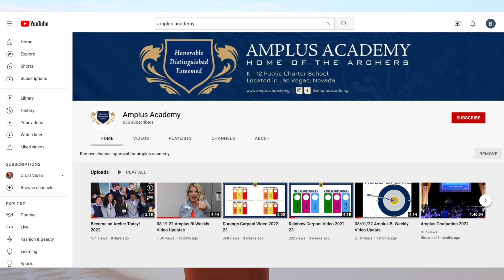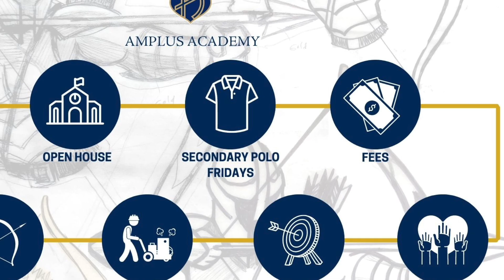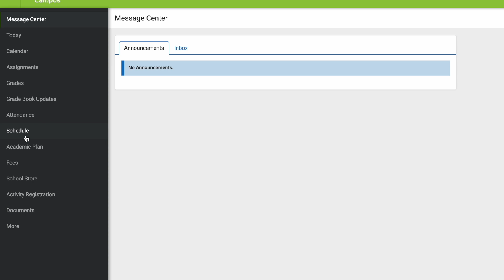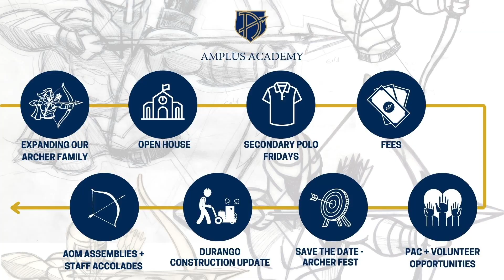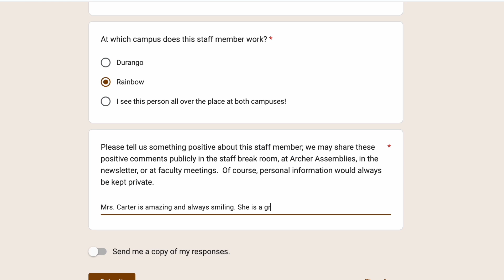Amplus Bi Weekly Update 09 02 22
Bi-Weekly Update 09.02.22
In this video:
- Expanding Our Archer Family
- Open House
- Secondary Polo Fridays
- Fees
- PAC/ Volunteer Opportunities
- Archer Fest!
- Durango Carpool Construction Update
- AOM Assemblies + Staff Accolades